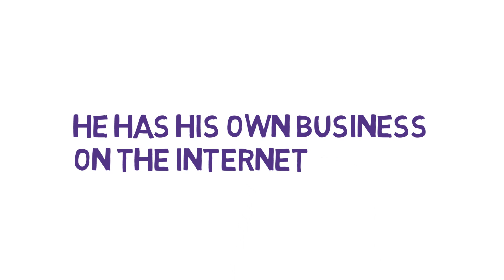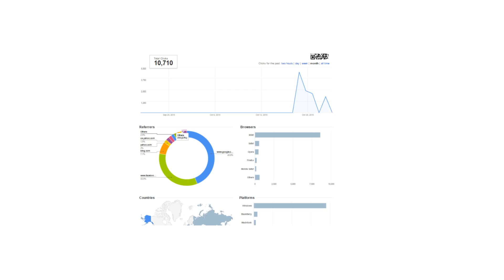Buy Real and Genuine website SEO traffic Boost your SERP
Buy website traffic, Law Bounce rate
High quality wordlwide real visitor
SEO, backlinks